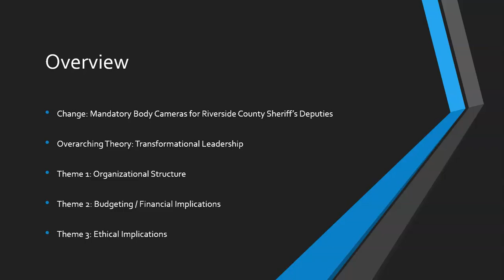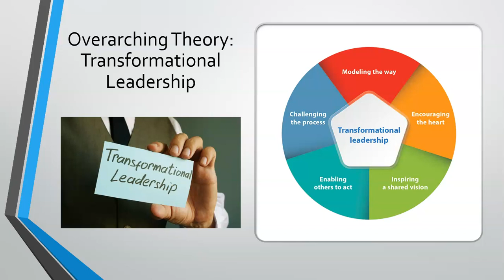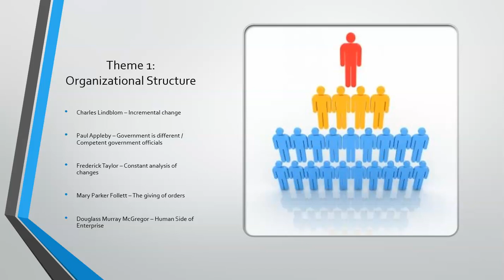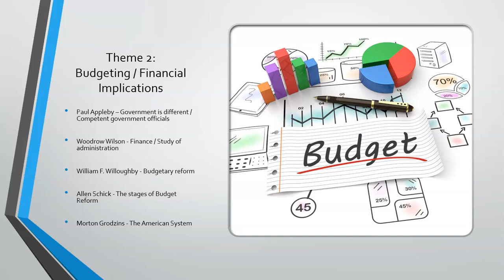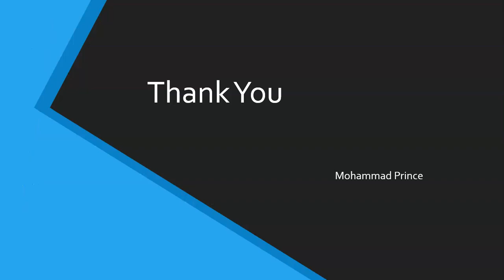Week 5 Discussion Post